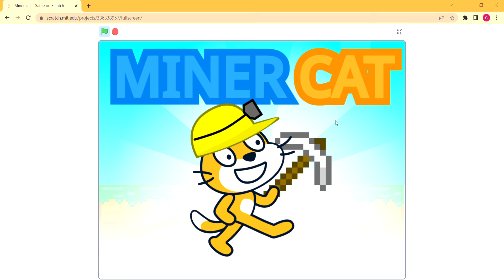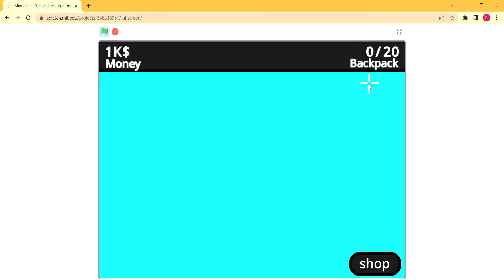Devastating the world in Miner cat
Credits to Clotroc